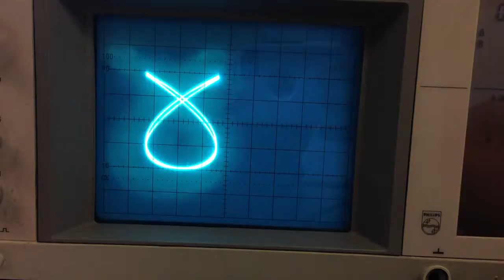May 14, 2013